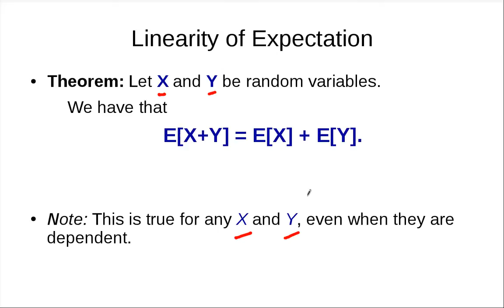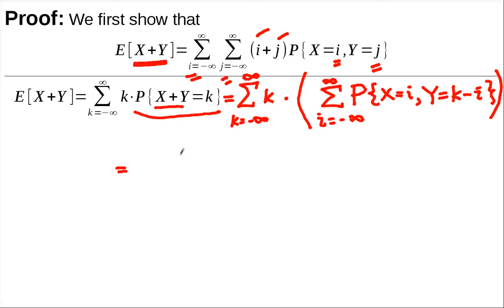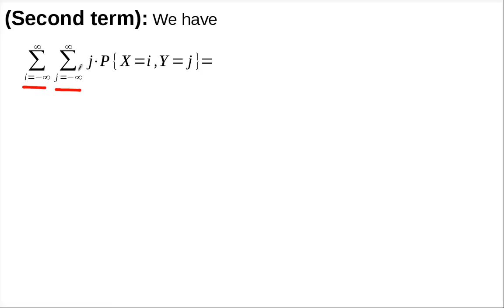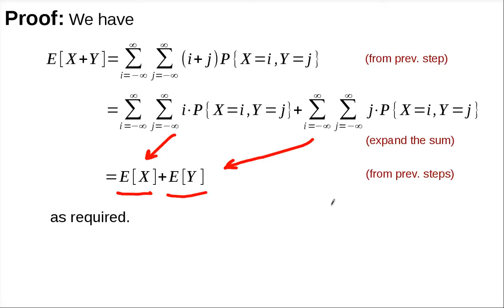Proof of the Linearity of Expectation